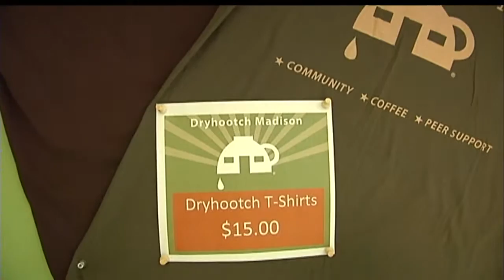Center For Veterans Opens In Madison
A first-of-its-kind center is coming to Madison with the goal of
helping veterans. The center will combine key services for veterans
with a simple but unique concept -- conversation over coffee.